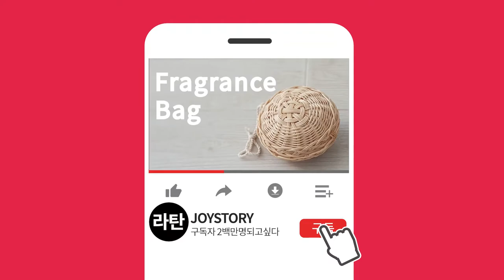[rattan] Rattan Fragrance Bag 라탄 향기 주머니 | ラタンの香りのポケット#joyrattan16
안녕하세요. 조이스토리입니다.
라탄공예 16번째 시간은 샤쉐 또는 보푸리를 넣어 사용할 수 있는
향기 주머니를 만들어 보았습니다 :)

완성 사이즈 : 지름 10~11cm

난이도가 쉬워 누구나 쉽게 만들 수 있습니다.
입문자 ○ 초보자 ● 중급자 ● 고급자 ●

사용 재료는 "조이스토리' 사이트에서 확인 할 수 있어요.
*영상에서 사용한 재료*
1.5mm 환심 - 날대 50cm 15줄 X 2배

*자막 설정*
오른쪽 하단의 자막 아이콘을 클릭 또는 알파벳 C

00:00 인트로
00:19 준비물
00:23 바닥만들기
08:52 2줄 꼬아엮기 1회
11:28 측면 따라엮기 2.5cm
13:22 마무리엮기
22:04 방울 만들기
25:04 고리달기

"취미가 집으로 오다" 누구나 어디서든 쉽고 간편하게 자연 그대로의
재료인 라탄(등나무)으로 여가 시간에 새로운 취미를 만들어보세요.

라탄 향기 주머니[온라인클래스]라탄공예16 | Rattan Fragrance Bag | ラタンの香りのポケット#joyrattan16